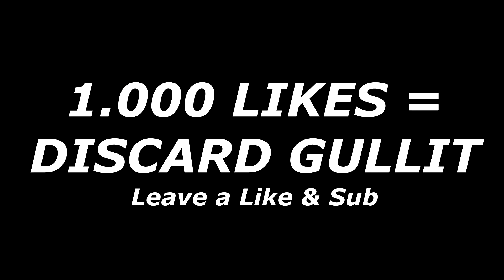ALL ICONS I packed this year on youtube 🔥 FIFA 22 Ultimate Team Pack Opening Animation Gameplay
ALL ICONS I packed this year on youtube 🔥 FIFA 22 Ultimate Team Pack Opening Animation Gameplay 1000 LIKES?